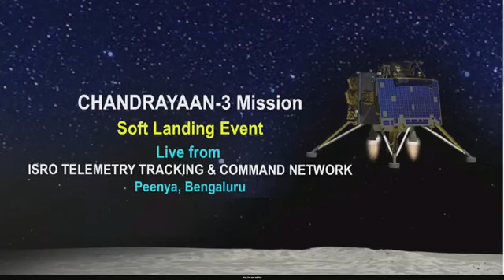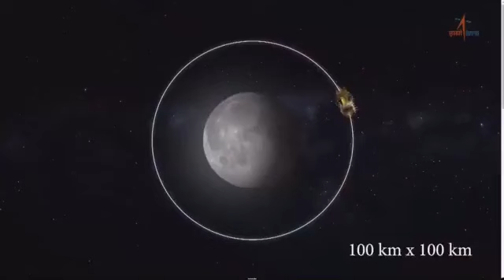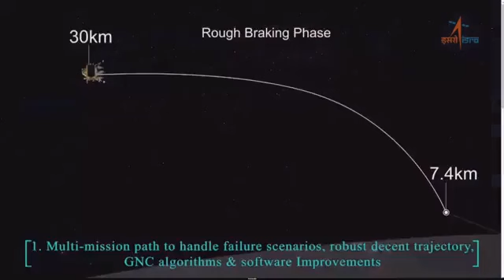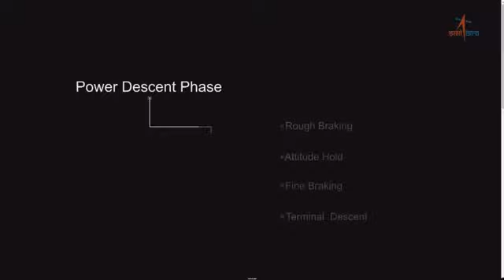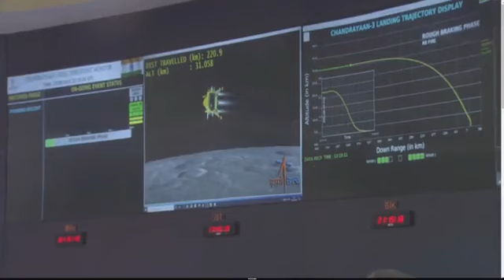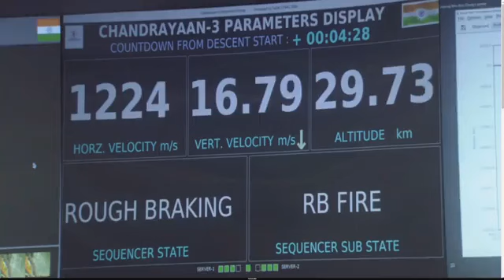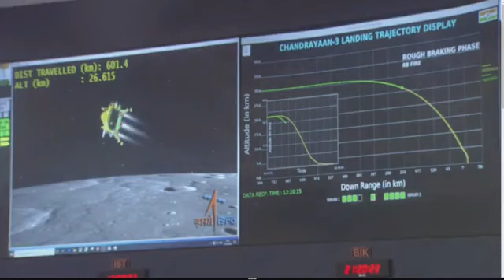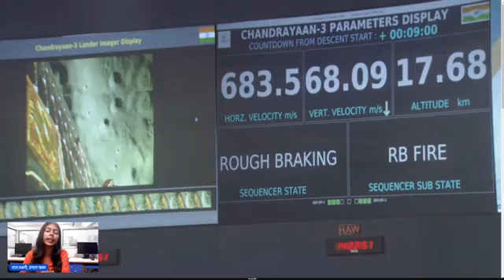love # chandrayan full 3